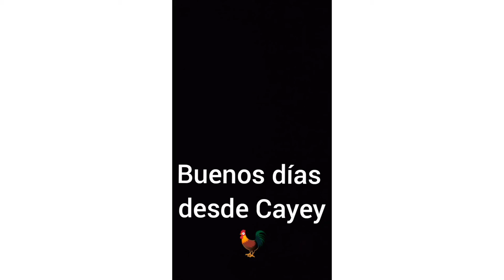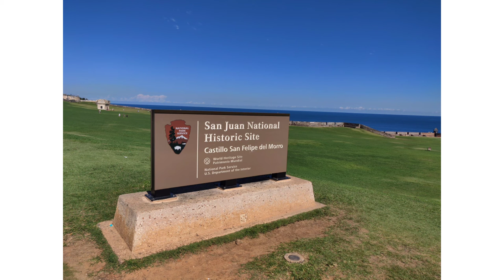De camino a San Juan, Puerto Rico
De camino a San Juan Puerto Rico, y disfrutar un ratito de la belleza que es nuestro Puerto Rico.